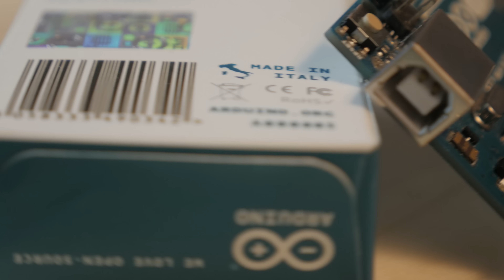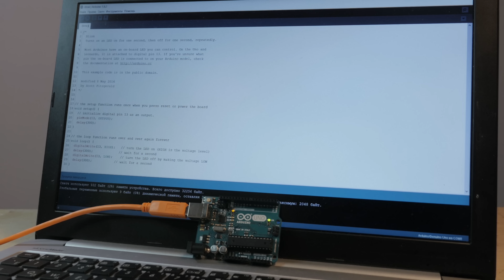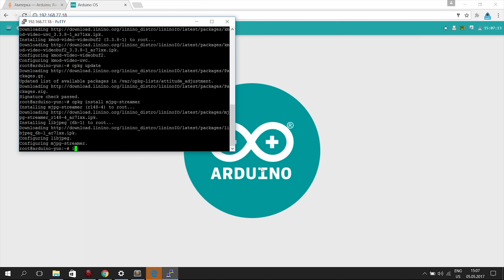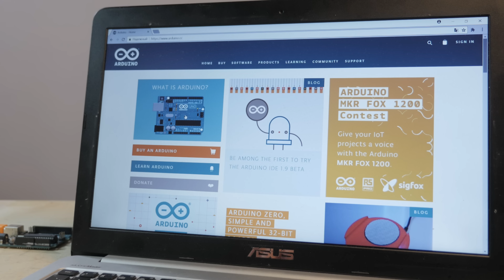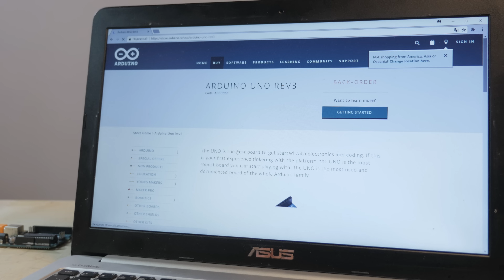Пять мифов об Ардуино: история создания, Arduino Wars и войны клонов. Железки Амперки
Появившись в 2005 году первая версия Arduino перевернула мир любительской электроники.

Создавать гаджеты стало легко — раньше даже для простых проектов требовался диплом инженера: знание схемотехники и низкоуровневого программирования было непременным условием. Ещё нужно было купить кучу электронных девайсов — программаторы, отладочные платы, тестеры. Но проект Массимо Банци перевернул DIY

И как любая революционная технология, Arduino обросла легендами и мифами. Сегодня мы разберём самые популярные из них.

00:42 Arduino — это микроконтроллер. Почему это не так и что такое Wiring и Processing.

02:41 Все платы Arduino одинаковые. Nano, Lilly Pad, Yun, Tian и Mega — кто все эти платы.

03:58 Uno — лучшая плата из линейки Arduino. Что такое Leonardo и почему они появились на свет.

05:12 Arduino делаются только в Италии. Как поссорились Массимо Банци и Джанлука Мартино.

05:51 Производить Arduino может кто угодно. Чем отличаются китайские клоны и как собрать ардуино своими руками.